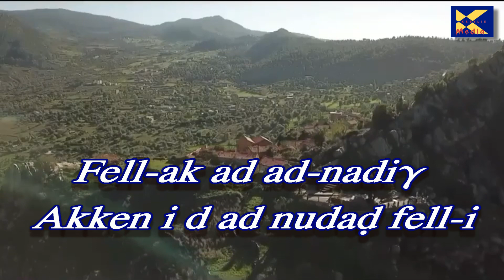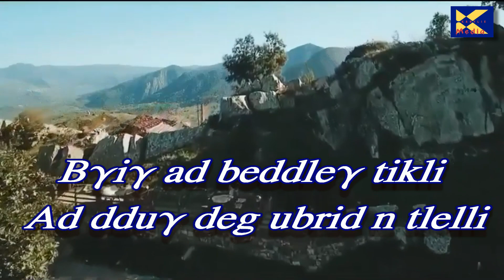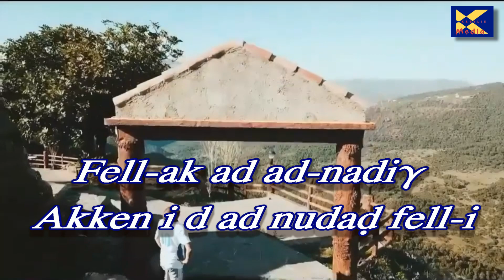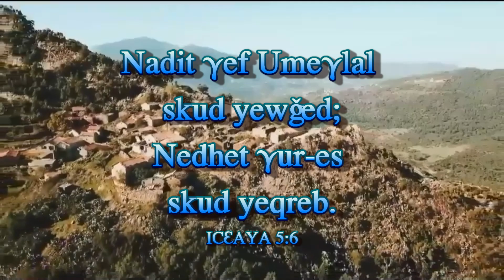FELLA-AK AD AD-NADIGH - Chant de louange chrétien Kabyle - Paysage de Kabylie